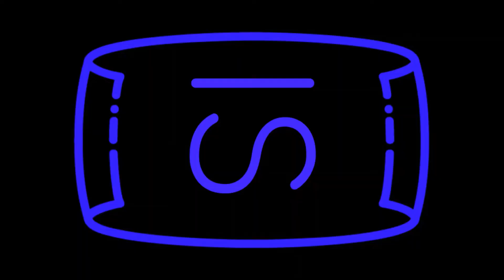merry dior / immersive story